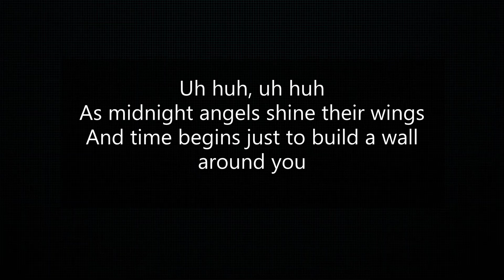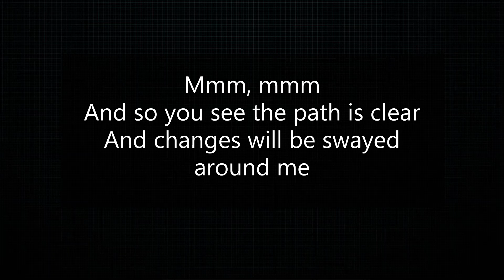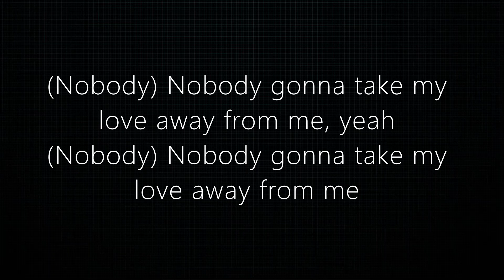The Doobie Brothers - Nobody [Single Version] Lyrics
Nobody [Single Version]

(Lyrics)
Evil ways of practice may surround you
Callin' on your inner core of life
But your father was just a complex man of business
And your mother merely portioned out your fright
But run the risk of a sudden loss
You got no mama to bear your cross beside you
As midnight angels shine their wings
And time begins just to build a wall around you

(Nobody)
Nobody gonna take my love away from me
(Nobody)

Setting out on a voyage down to Jenner
I've given all I've got to help the cause
Need a place just to settle out my pressures
A place where you and I can sit and pause
So I can see the sky at night
Without a fear of hidden light to blind me
Mmm, mmm
And so you see the path is clear
And changes will be swayed around me

(Nobody) Nobody gonna take my love away from me

(Nobody) Nobody gonna take my love away from me, yeah